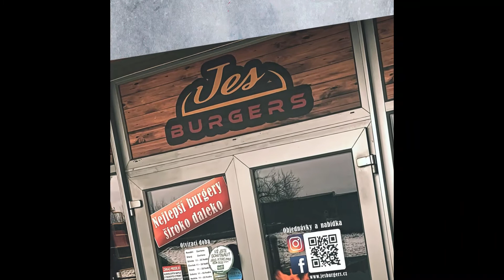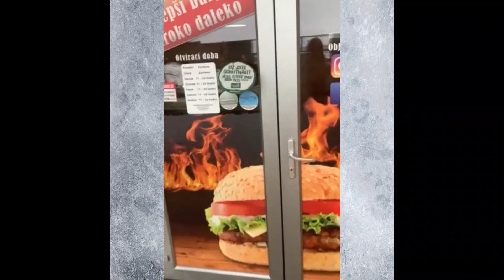Nejen o Veganuary s Martinem Ketnerem z Jes Burgers.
Podívejte se na rozhovor s majitelem a šéfkuchařem Jes Burgers, Martinem Ketnerem.